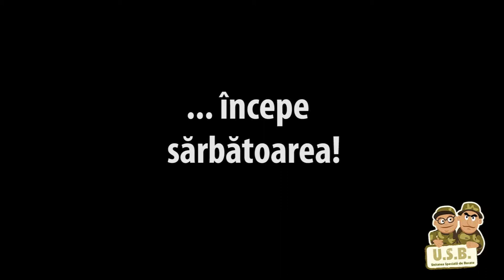Traditional recipe made for the celebration of May 1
Mititei is a traditional romanian recipe specially made for the celebration of May 1 in the time of the Ceausescu Regime. In this episode you will see how they are prepared and you will enjoy some music and atmosphere from that time.